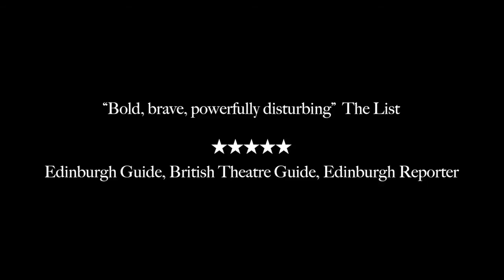The Curing Room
Powerful, thought-provoking and darkly funny, The Curing Room by David Ian Lee and directed by Joao de Sousa is a bold, shocking thriller based on true events. Coming to Pleasance Theatre, Islington 21 Oct - 9 Nov